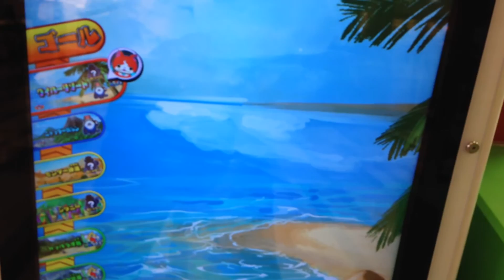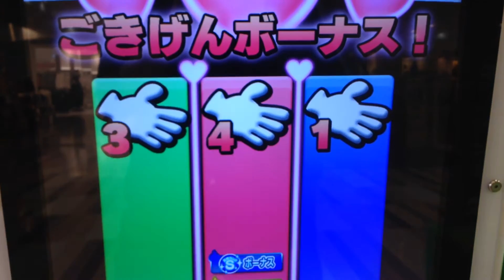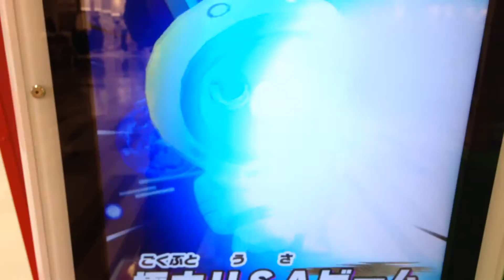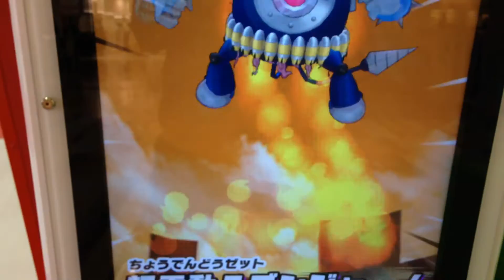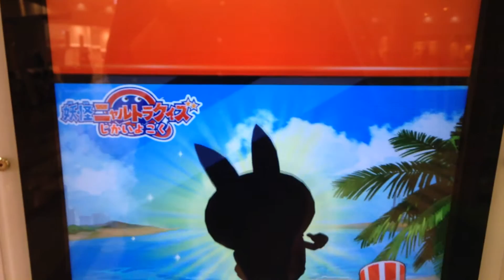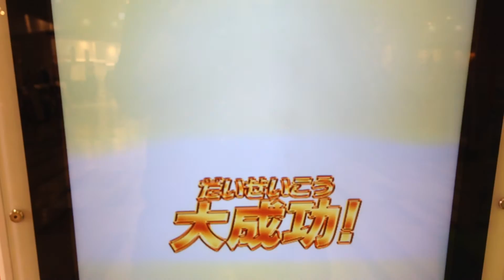9弾 のぼせトンマン、さとりちゃん、ゴクドーとバトル 妖怪ウォッチ ともだちウキウキペディア 9弾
9弾 のぼせトンマン、さとりちゃん、ゴクドーとバトル　妖怪ウォッチ ともだちウキウキペディア 9弾